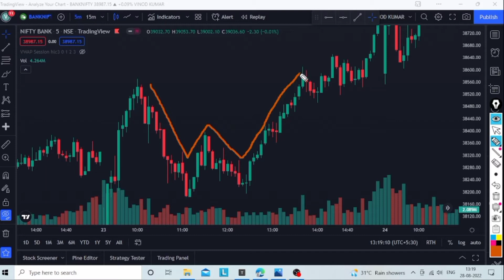video Share Market Profit Profit Profit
share Market
Stock market
candlestick
W pattern